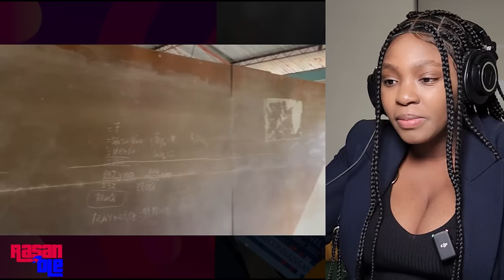YO FÈK Kraze LESPRI ARIEL Ak DÈNYE AKSYON SA /RASANBLE